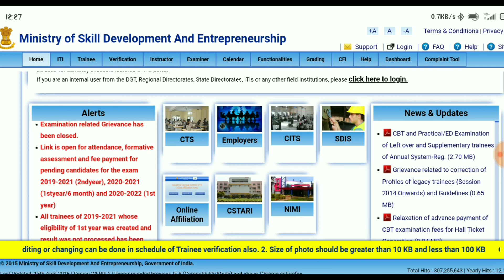ITI 2020-22, 2019-21 Sessional Marks, Attendance upload शुरू, ITI ED & Practical Marks Upload 2022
ITI 2020-22, 2019-21 Sessional Marks, Attendance upload शुरू, ITI Sessional Marks, Attendence 2022
, ITI ED & Practical Marks Upload 2022

सारे ग्रुप में पढ़ाई से जुड़ी एक प्रकार की ही सामग्री दी जाती है इसलिए कोई एक ग्रुप को ही ज्वाइन करें जो खाली हो |

iti dgt notice and updates
iti latest notice and updates
iti latest news and updates
iti full information
 @Global iTi
 @ITI BRAINS

ITI Electrician first year result kab ayega
iti 2018-20 second year result  kaise dekhen
iti 2019-21 second year result kab ayea
iti result kaise dekhen
iti jobs
iti result kab ayag